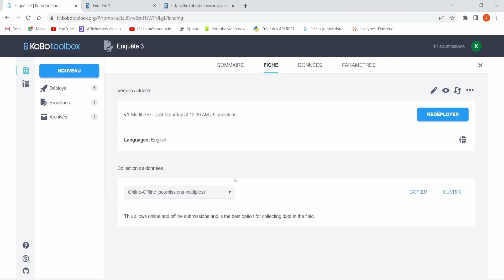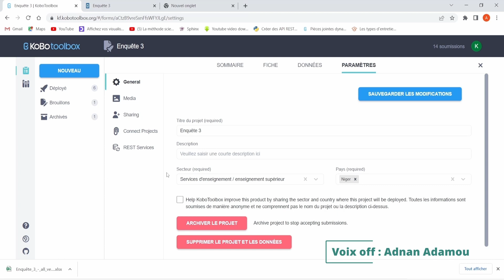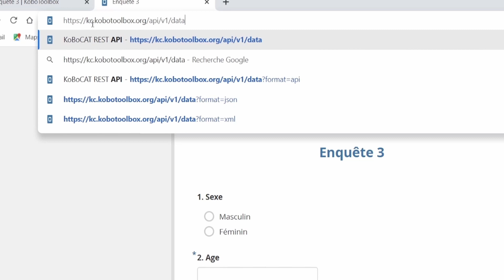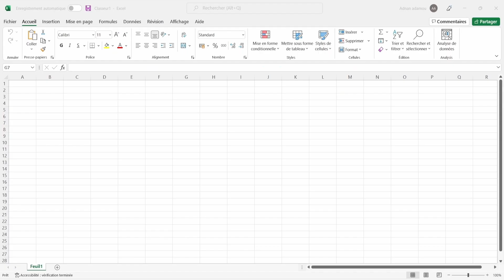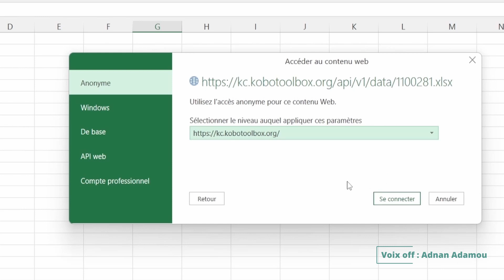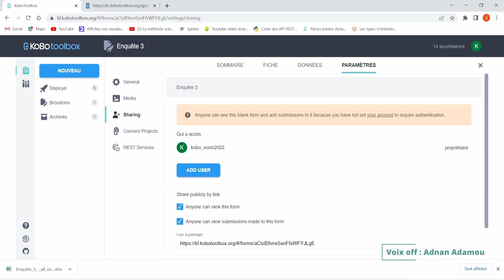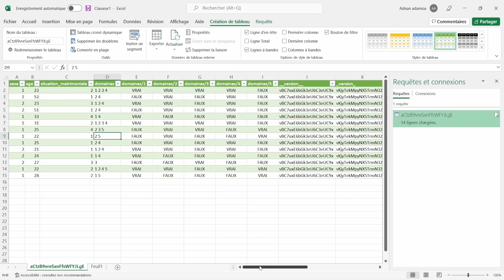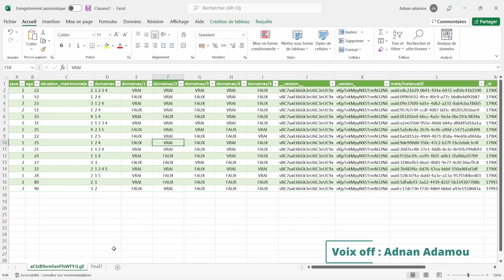Extraction automatique des données Kobotoolbox vers Excel via l'API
Dans cette vidéo vous apprendrez à extraire l'adresse de l'API V1 de Kobotoolbox. Cette API vous permettra par la suite d'importer dynamiquement vos données vers des logiciels prenant en charge les données web.
Vous pouvez alors utiliser ces techniques dans Excel à partir de la version 2016 ou office 365, ou Power BI, Power Querry, ou Google Sheets.